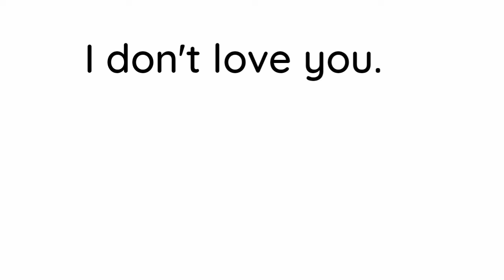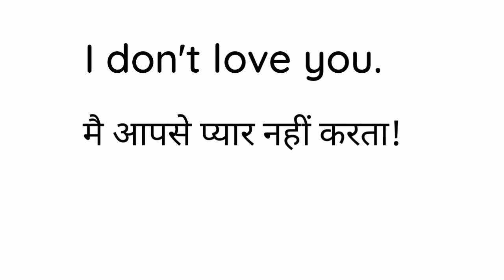I don't love you ka hindi meaning||i don't love you ka matlab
Hello every one in this video we will learn what is meaning of "I don't love you"

1:i don't love you ka urdu meaning
2:i don't love you ka urdu meaning hindi
3:i don't love you ka hindi meaning
4:i don't love you ka hindi
5:i don't love you ka matlab kya hai
6:i don't love you ka matlab kya hota hai
7:i don't love you ka matlab
8:don't love ka matlab
9:
10:
i _don't_you